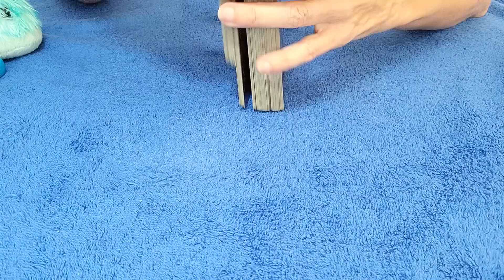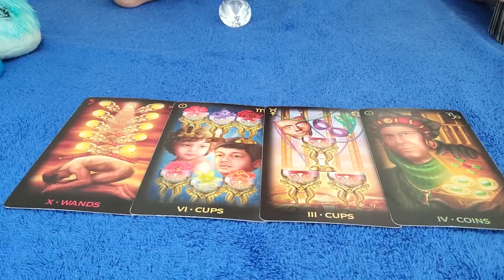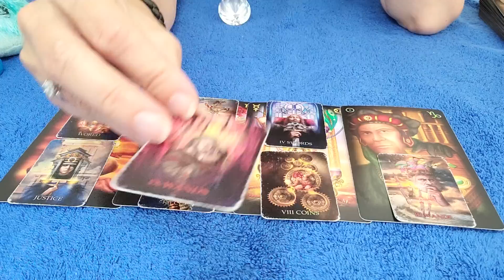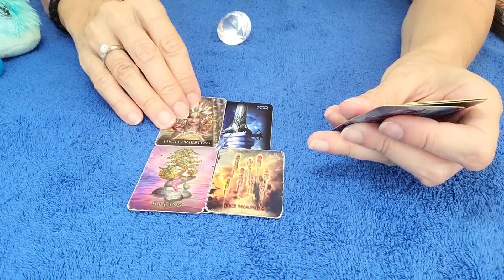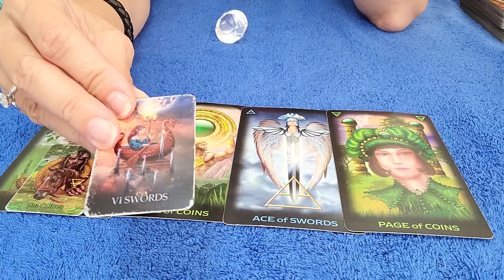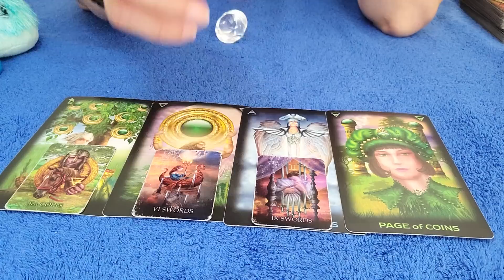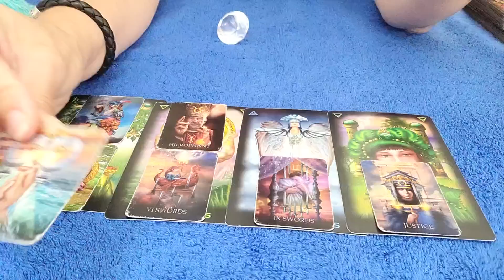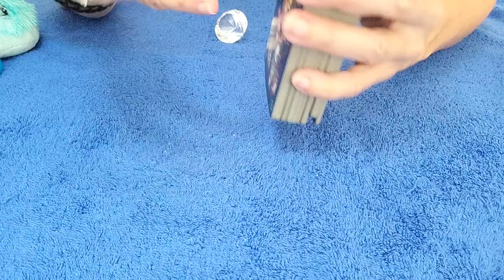ARIES - WANTING TO APOLOGIZE TO YOU! NEEDING YOUR FORGIVENESS... 💌 🤔 ⚖ JULY 2022 TAROT